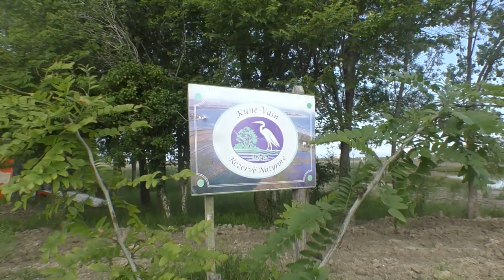Piktorët Pleineristë në Lezhë - Tom Therçaj (Telereportazh)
Natyra e Lezhës është një frymëzim i përhershëm për piktorët. Mjeshtri i penelit, Pashk Përvathi organizoi një Koloni me piktorët Pleineristë, në bashkëpunim me Hotelin e Gjuetisë në Ishull Lezhë.

© Radio Televizioni Shqiptar (RTSH)

Shënim: Çdo koment i Juaji kalon në monitorim përpara publikimit, për të shmangur ofendimet.